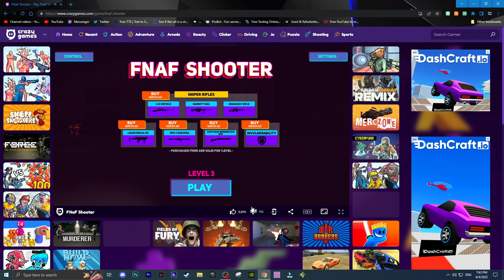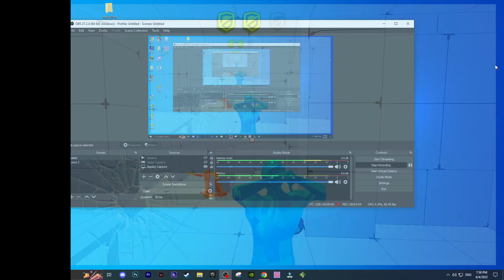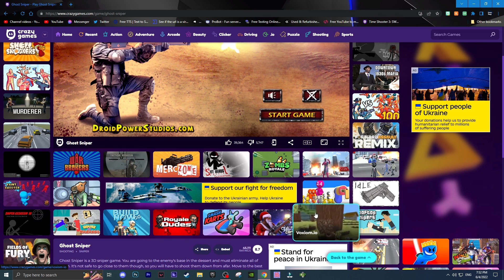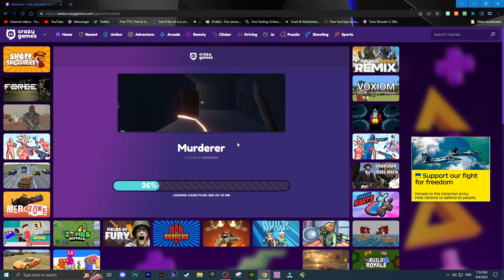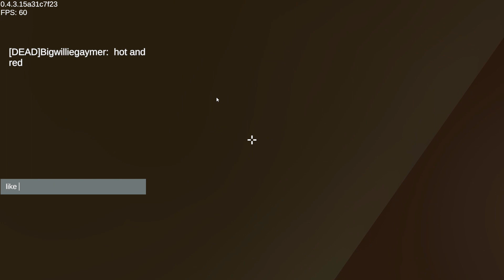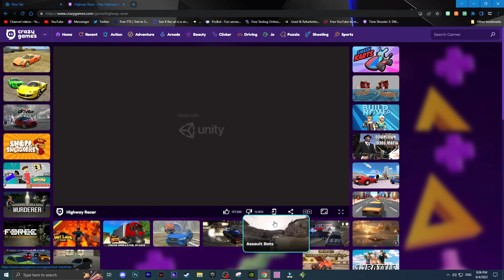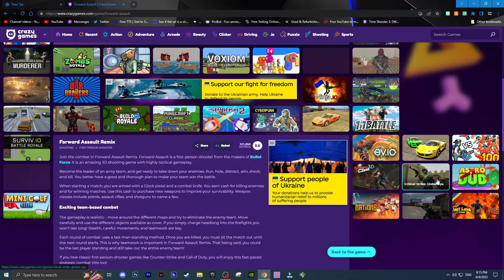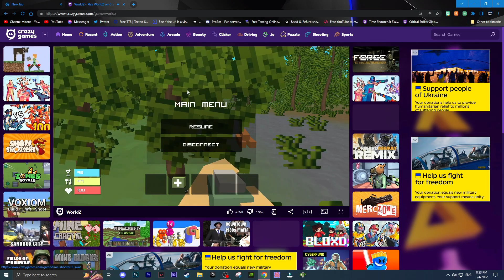Browser Games On Google That Are Whack!